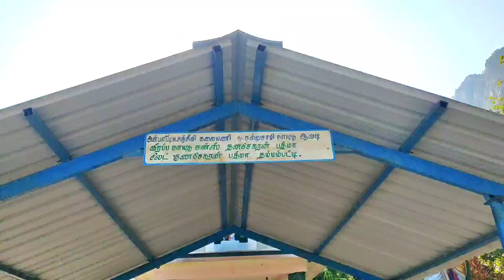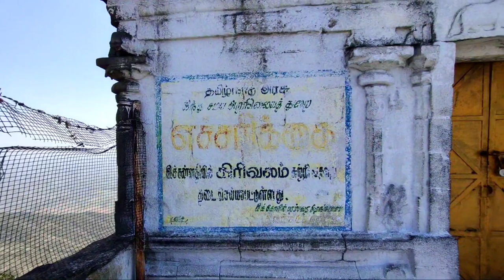தலைமலை பயணம்2022 | thalamalai vlogs | thalamalai Perumal Temple